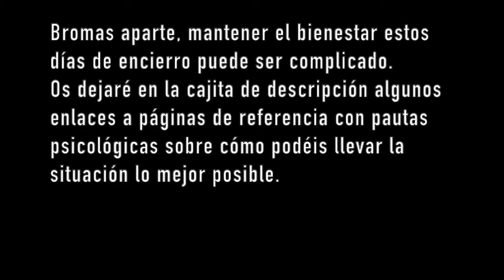¿Qué hago durante la cuarentena?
Ante el aluvión de peticiones para que cuente qué hago durante la cuarentena, aquí tenéis un vídeo sobre cómo paso yo estos días de encierro. Espero que os de alguna idea para pasarlo lo mejor posible.

Un saludo especial a mis puerros (azuquita siempre en mi mente).

Orientaciones para la gestión psicológica de la cuarentena por el Coronavirus